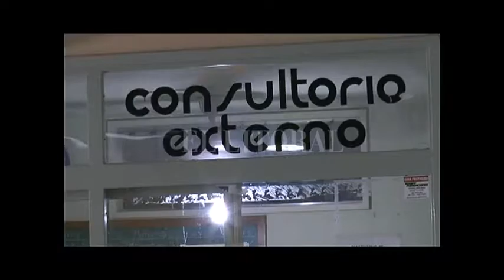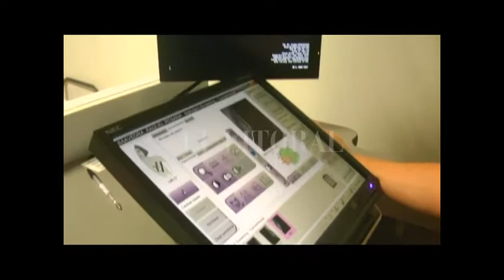Cirugías de reconstrucción mamaria en el Hospital Iturraspe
RODRIGO ACEVEDO - CIRUJANO
RODOLFO BENECH - CIRUJANO